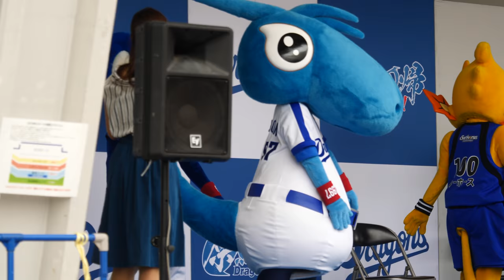ドアラめっちゃインチキwwwwwwwwwww何でもアリのカオス椅子取りゲーム決勝wwwwwwwww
20180908 Aichi Prefecture
NAGOYA DOME
Japanese professional baseball team
CHUNICHI DRAGONS
blue koala mascot
DOALA